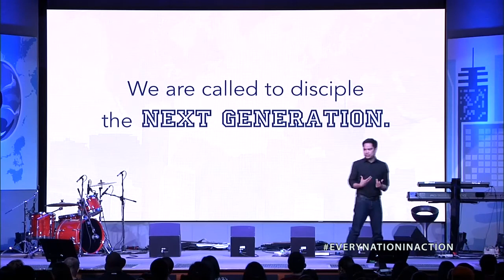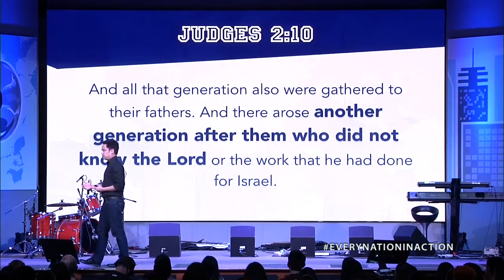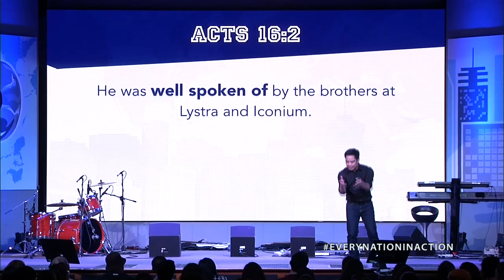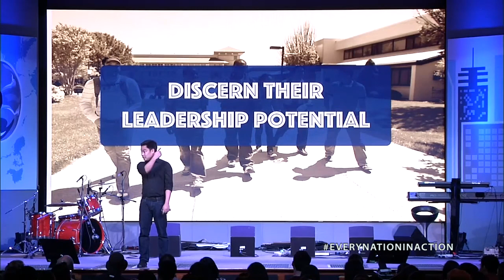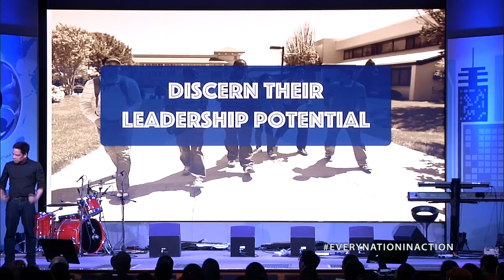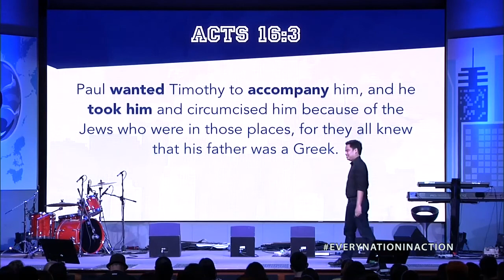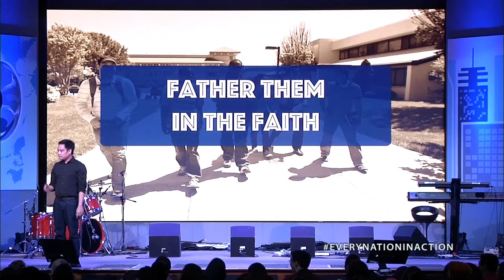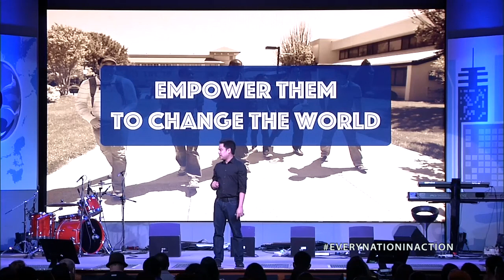Next Generation - Patrick Mercado